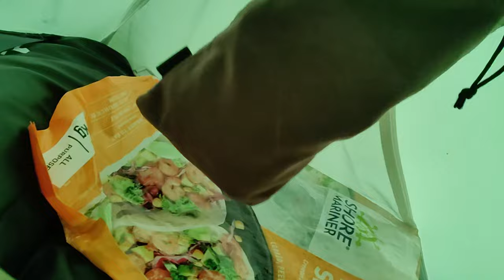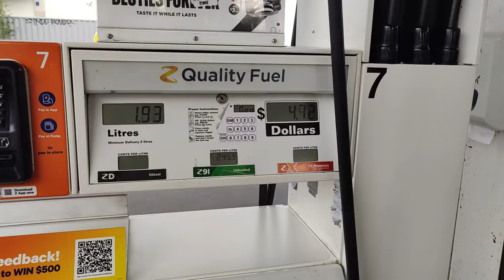Feed me some HANGI please! Suplhur City MC Poker RUN on my 2007 Triumph America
Biggest ride I have done in a while. Almost 1500 km or just shy of 1000 Miles.

I have decided to attend Sulphur City Motorcycle Club's poker run.
Just over 6 hour ride to Hobit's birthplace Matamata, crashed over in a campervan of inlaws' and next day 1 hour trip to Rotorua.

On the day there was over 300 motorcycles, we did roughly 350km ride over beautiful scenery but to be honest I have not noticed too much as I was constantly staring at a tyre of my predecessor. Fun but definitelly not relaxing!

We had couple of spills but no bikes nor the riders got any damage. Lucky us!

Good run, good people, good fun! I shall go next year to their 40th anniversary!!